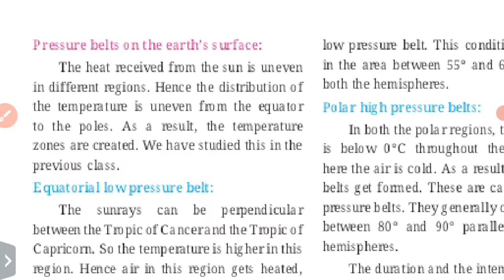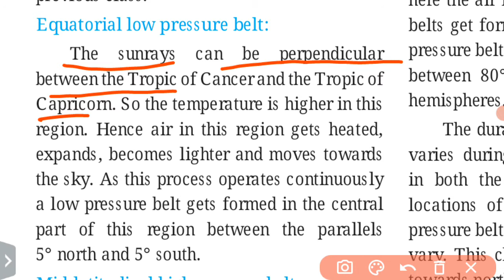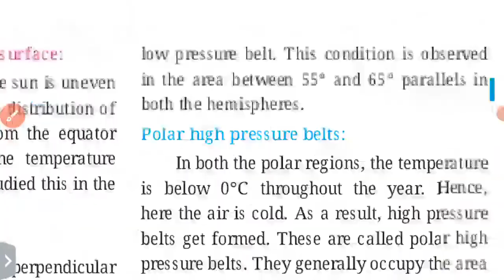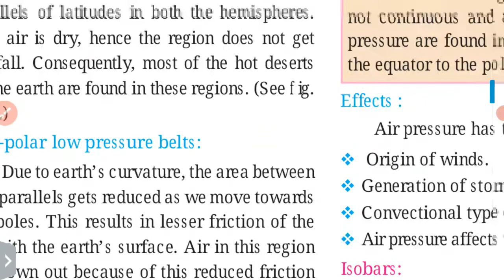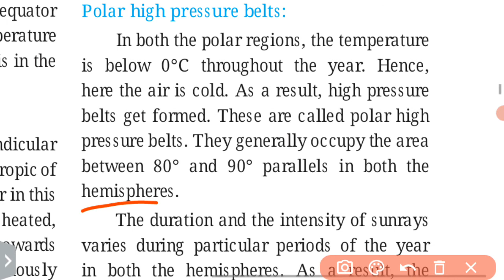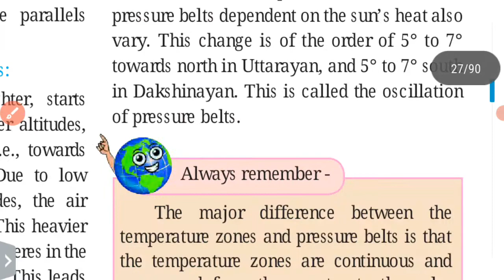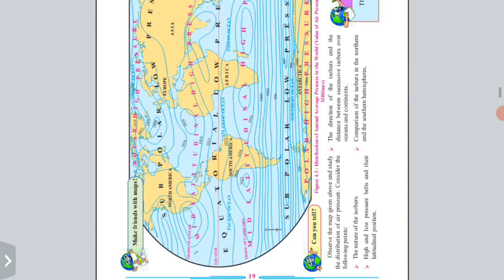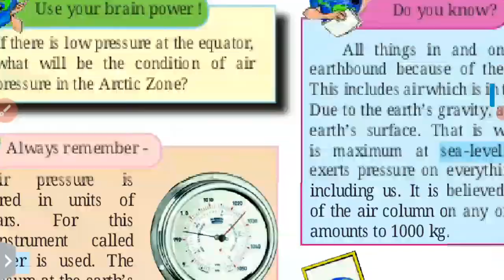Class 7 | Geography | Lesson 4 | Air Pressure (Part.2) Maharashtra Board.